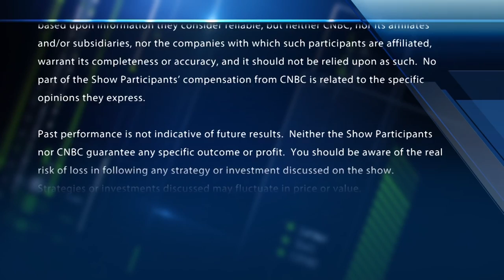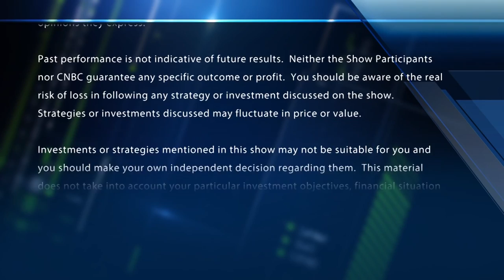Gary Cohn: The market is trying to find a level that it's comfortable with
CNBC's Steve Liesman sits down with Gary Cohn, former director of the National Economic Council, to discuss the strength of the U.S. economy.